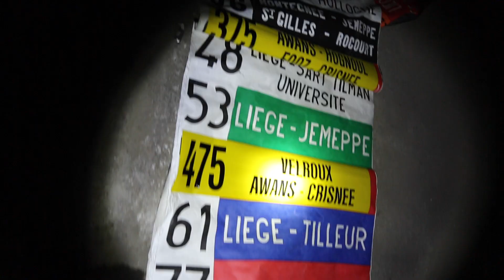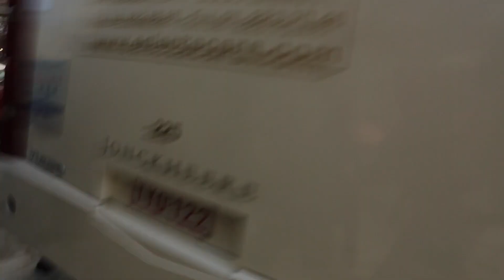#023 Ghost Bus Tunnel Lostplace - Urban Exploring (Deutschland/Germany)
"Police"? Was war denn da los?
ACHTUNG!! Dieses Video enthält anstößiges Bild- und Tonmaterial!